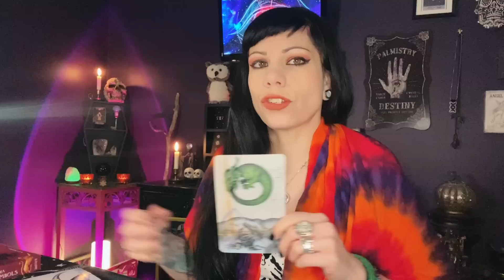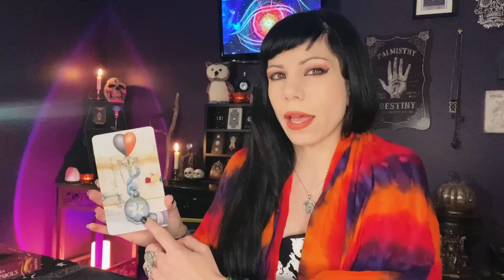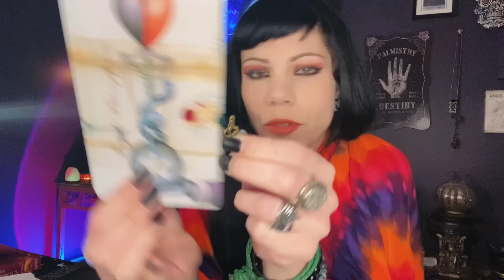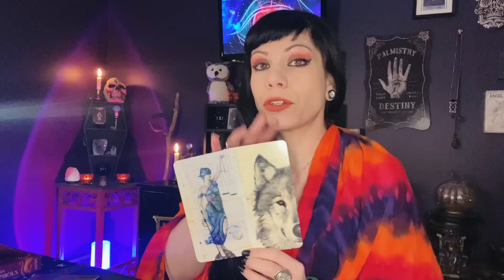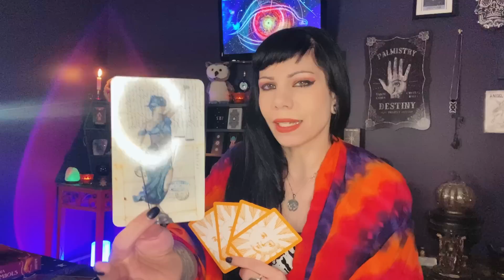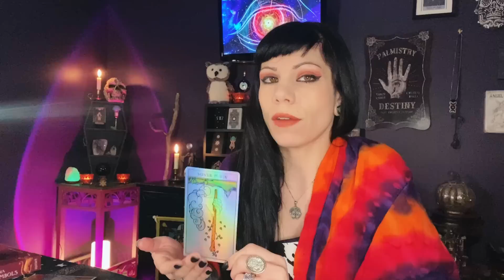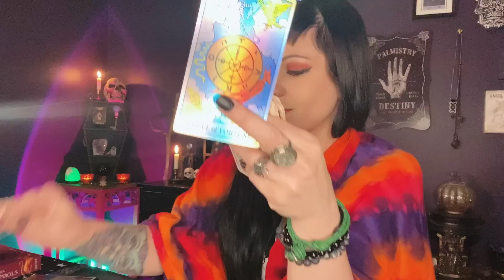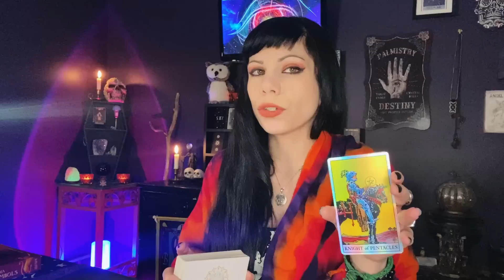TAURUS ~ If you believe it, you make it so (Warning about your manifestation + a Flame ignites)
Taurus Tarot Card Reading July 2022

Taurus Sun Moon Rising Venus July 2022
Spiritual, guided, twin flame, soulmates, you vs. them, channeled tarot message, manifestation, magic, intuition, cats, psychic, karmic

✨Divination charms ✨

🔮 Personal Readings🔮
Prices:
15 mins: $40
30 mins: $80
60 mins: $160
60 min 12 house reading: $100